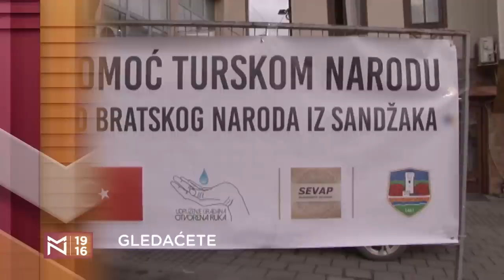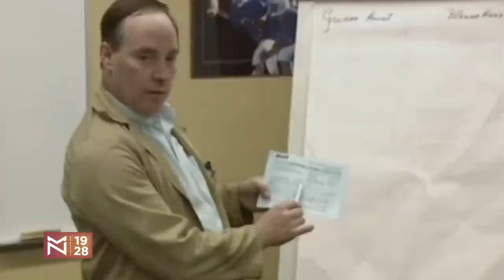Da li će Nemanja Vidić biti predsednik FSS? – gosti Rade Bogdanović i Mirko Poledica